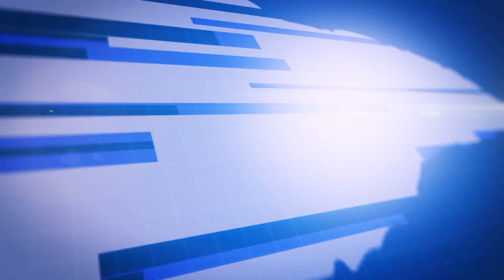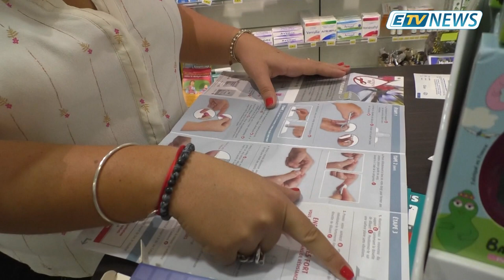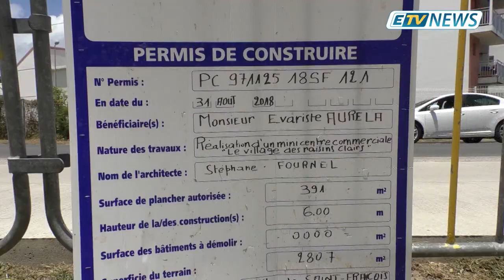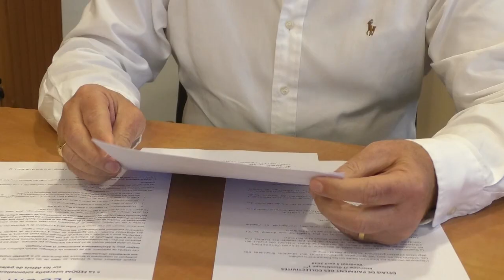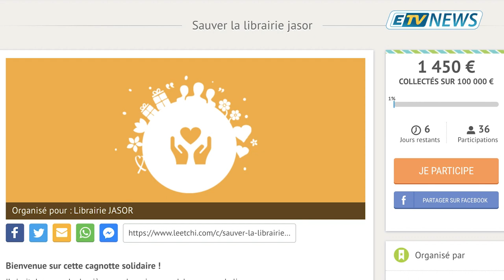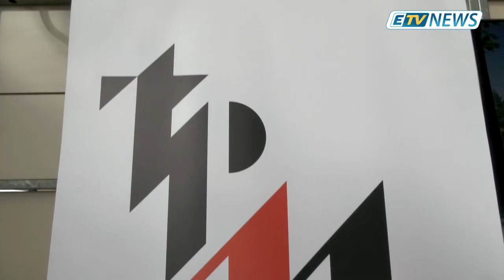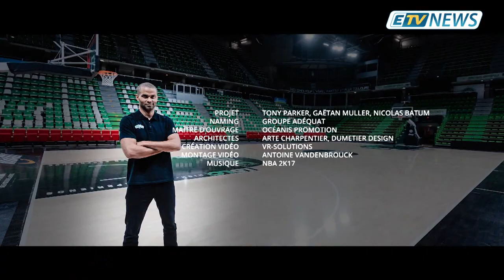JT ETV NEWS du 5 Avril 2019